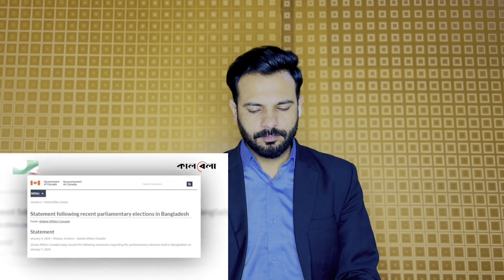আমেরিকা নয় বাংলাদেশের পক্ষ নিলো জাপান অস্ট্রেলিয়া দেখুন মার্কিন মিডিয়া কি বলছে 💪😎